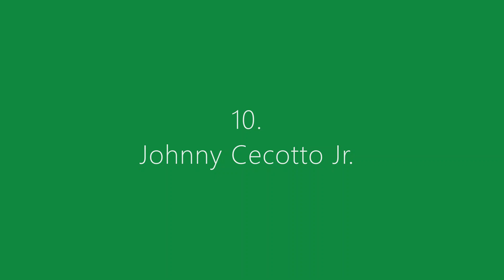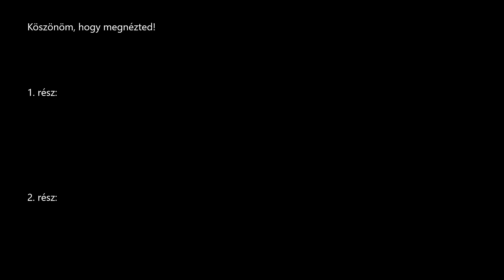TOP 10 LEGROSSZABB F2-es versenyző 2017-2022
Az idei F2-es mezőnyben elég érdekes nevek bukkantak fel, így hát összegyűjtöttem a széria eddigi 6 évének legrosszabb versenyzőinek listáját, benne egy különdíjassal. Reméljük, hogy egy ideig még aktuális marad...

Akik nem kerültek be, de említést érdemelnek:
Sergio Canamasas, Santiano Ferrucci, Arjun Maini, Pedro Piquet, Clément Novalak, Matyevosz Iszakjan, Giuliano Alesi, Gianluca Petecof, Sean Gelael.